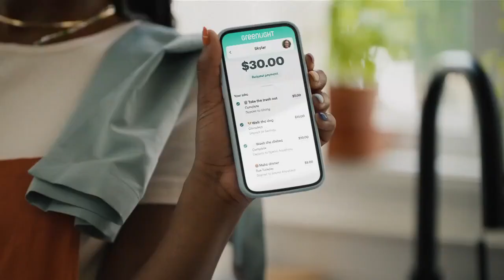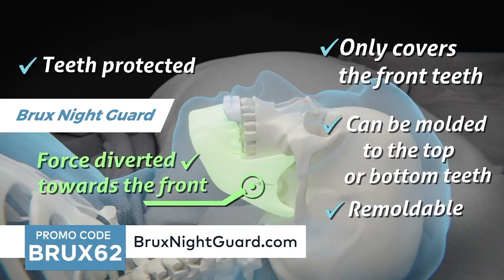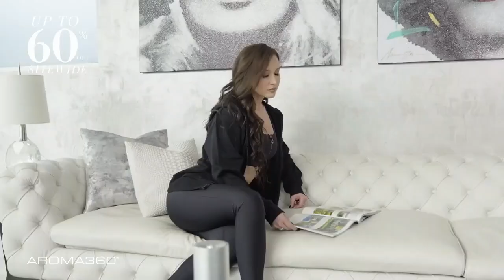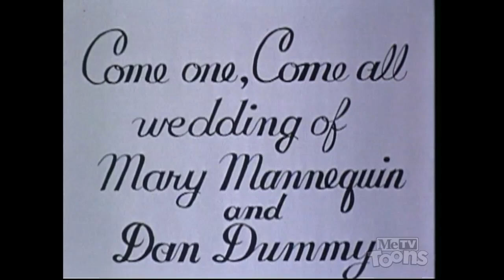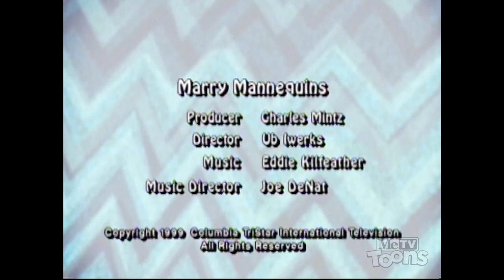totally tooned in Ep 3 airing metv toons for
Fuddy Duddy Buddy (1951) Madeline (1952) & Marry Mannequins (1937)

use stream recorder on frndly app

this episode and own by Sony pictures entertainment.